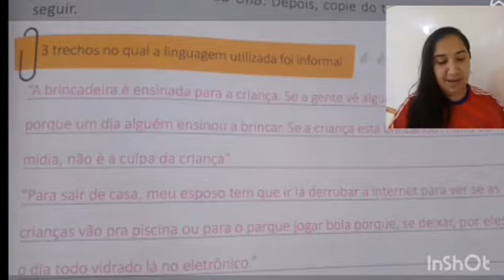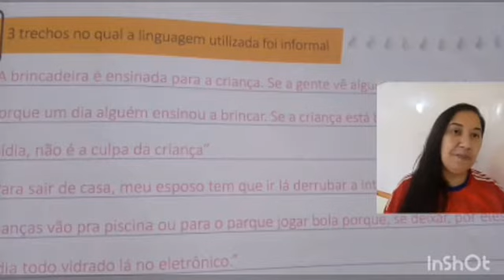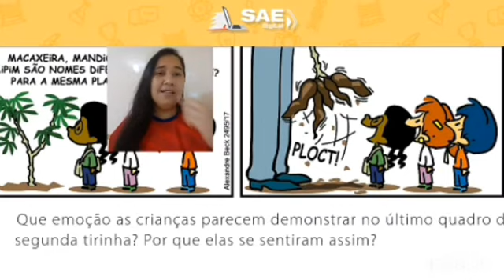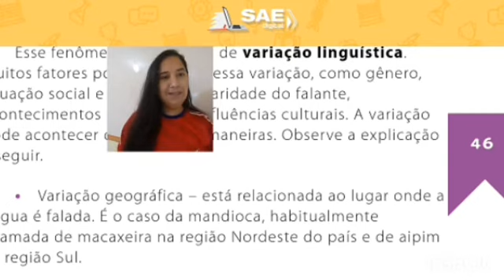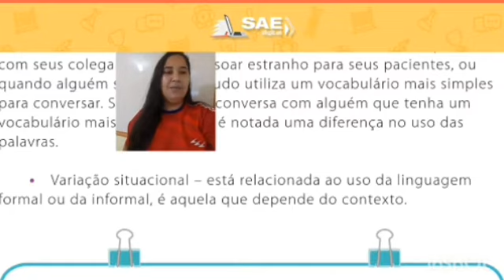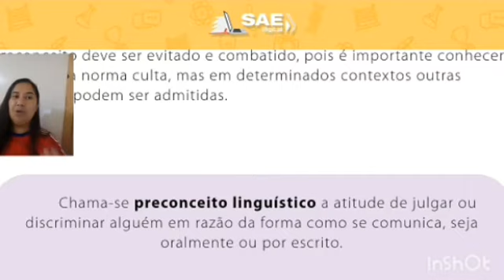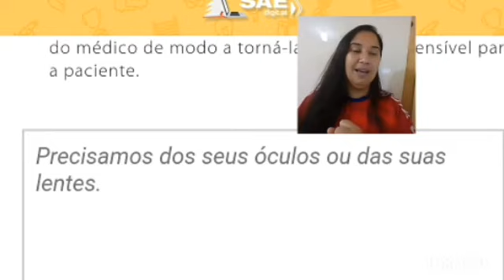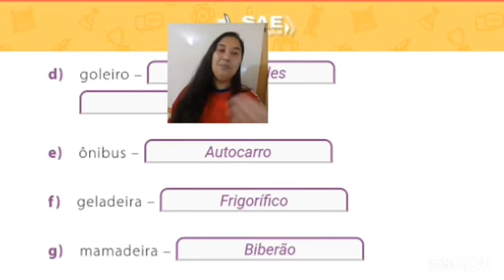Dia 18 l 11 - 4° ano - Aula online de Português